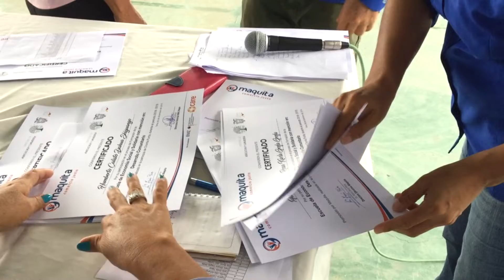ESCUELAS DE CAMPO PARA AGRICULTORES - ALLY TV NAPO